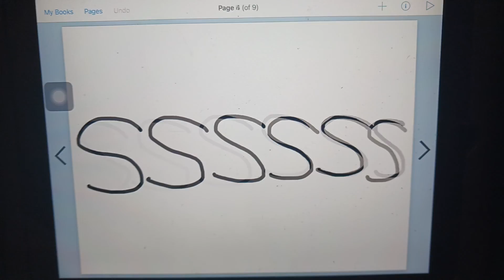Worth It (1 month before The Bozzly Bunny Movie The Revival)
Worth It by Fifth Harmony